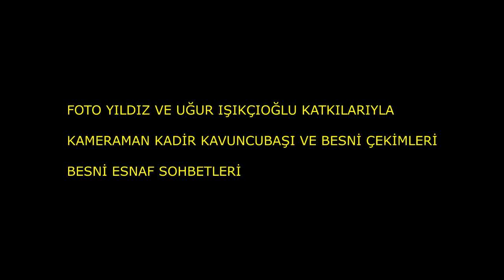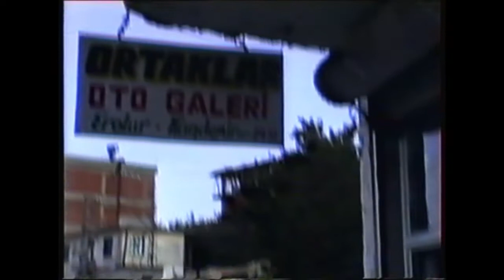BESNİ ESNAF SOHBETLERİ 28